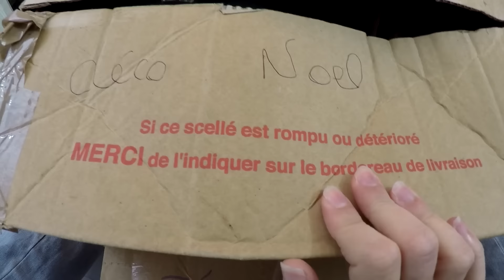Mes plus belles déco de Noel 🎄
Ca y est j'ai ressortit mes cartons de Noël! Et vous ?
Il y a certaines choses que j'avais oublié que j'avais ...^^'
Passez un agréable week-end :)

Mon Snapchat: lestutosdecely

Si tu lis ce message, écris "tricot addict" ;)